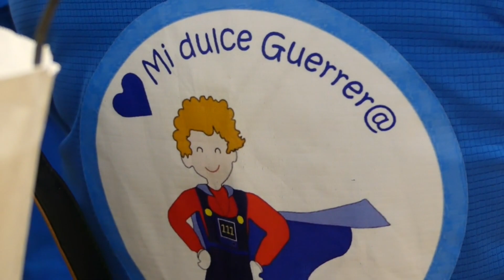C.D. Bidasoa y Mi Dulce Guerrero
Madres de la asociación Mi Dulce Guerrero explican a los jugadores y cuerpo técnico del primer equipo qué es la enfermedad Diabetes Tipo1.